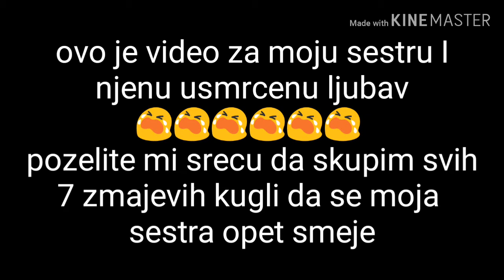Jadna moja seka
Dugin je gotov zbog ovoga